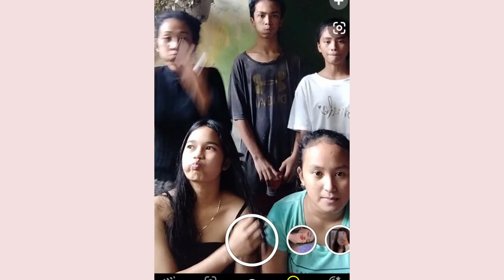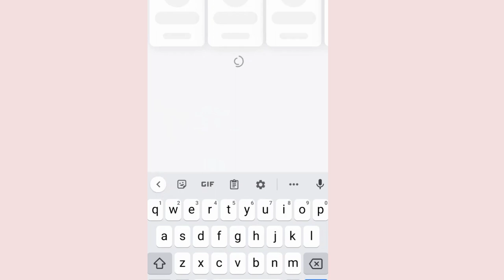Epic Fail | Snapchat Filter Challenge